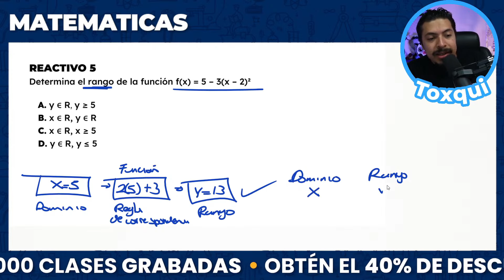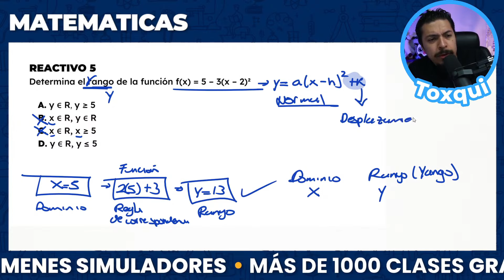Examen Simulador UNAM: Reactivo 5 Matemáticas - Análisis de Funciones Cuadráticas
¡Hola, aspirantes a la UNAM! Soy el Profe Toxqui, y en esta ocasión vamos a resolver el Reactivo 5 de Matemáticas, dedicado al análisis de funciones cuadráticas, un tema crucial para el examen de admisión de la UNAM 2024.

En este reactivo, te llevaré paso a paso para:
- Entender cómo determinar el rango de una función cuadrática. 📉
- Analizar el desplazamiento vertical y las transformaciones de la función. 🔄
- Utilizar el vértice de la parábola para identificar las características del rango. 🔍
- Y te daré tips para que puedas resolver problemas similares con confianza y precisión.

Las funciones cuadráticas son una parte esencial de tu examen de matemáticas y entender cómo analizarlas es clave para tu éxito. Con mi explicación, te sentirás totalmente preparado para enfrentar estos retos.

Después del video, no olvides practicar con ejercicios adicionales. Si tienes alguna duda, escribe tu comentario y te ayudaré a resolverla. 🙋‍♂️

¡Vamos a conquistar juntos ese examen de ingreso a la UNAM! 🤘✨

¿Vas a presentar tu examen de admisión a la UNAM en 2024? 🔥🔥🔥 Aparta tu lugar al curso para el examen de ingreso a la UNAM 2024 desde 👇

🔥 ¿Tantos temas por estudiar y no sabes dónde comenzar? 🔥 Accede a Materiales de estudio gratuitos para el examen de ingreso a la UNAM.

¿Quieres conocer todo sobre el proceso de ingreso a la UNAM?